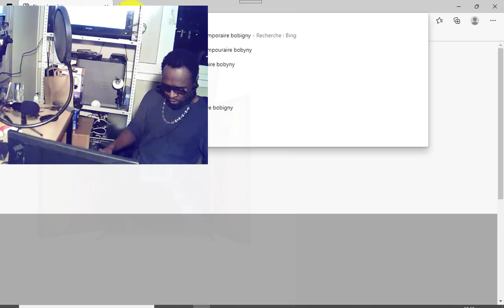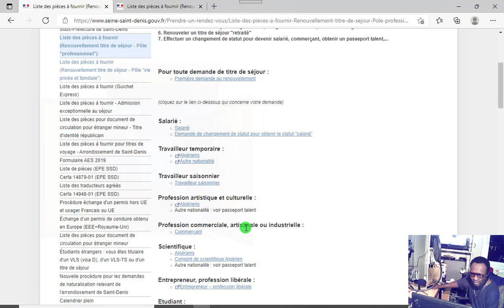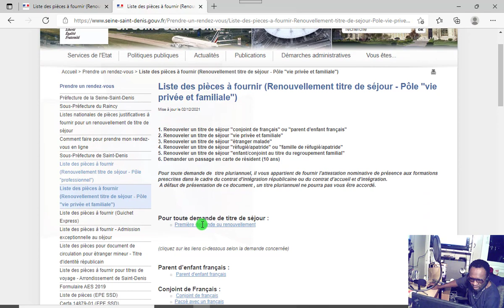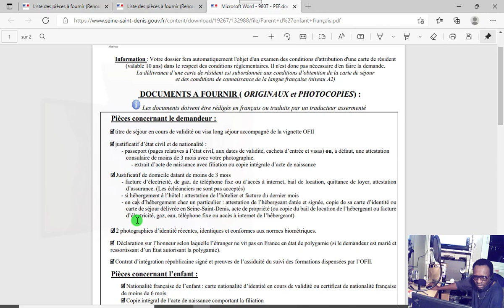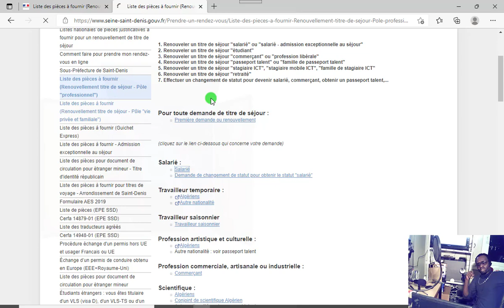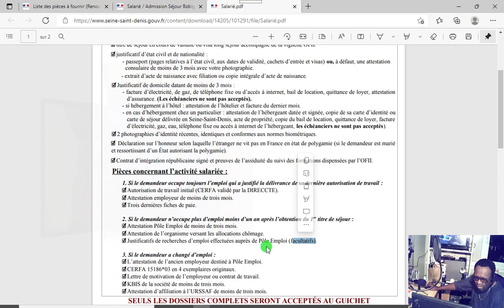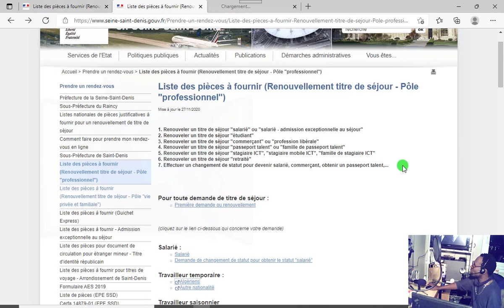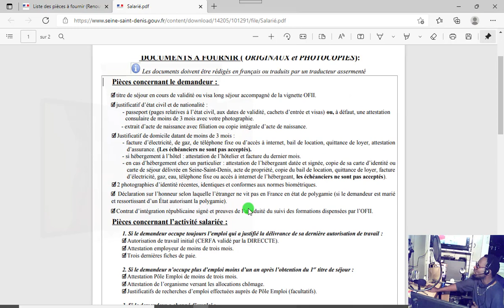VOICI LA LISTE DES PIÈCES POUR LE RENOUVELLEMENT D'UN TITRE DE SÉJOUR BOBIGNY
Renouveler un titre de séjour "conjoint de français" ou "parent d'enfant français"
2. Renouveler un titre de séjour "vie privée et familiale"
3. Renouveler un titre de séjour "étranger malade"
4. Renouveler un titre de séjour "réfugié/apatride" ou "famille de réfugié/apatride"
5. Renouveler un titre de séjour "enfant/conjoint au titre du regroupement familial"
6. Demander un passage en carte de résident (10 ans)q